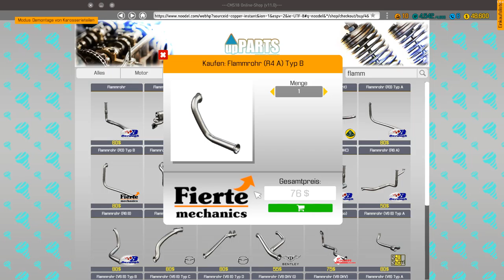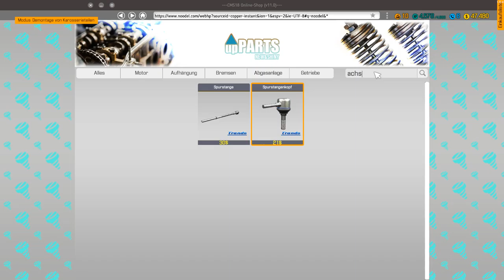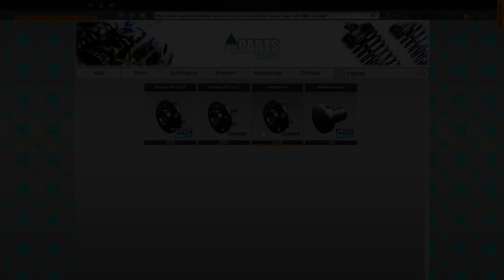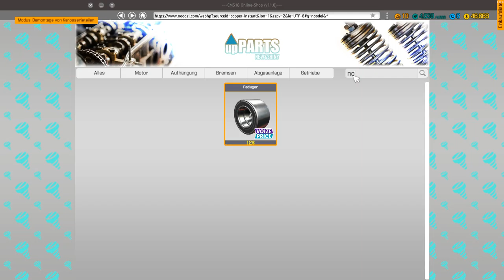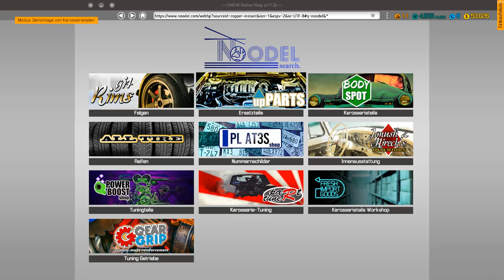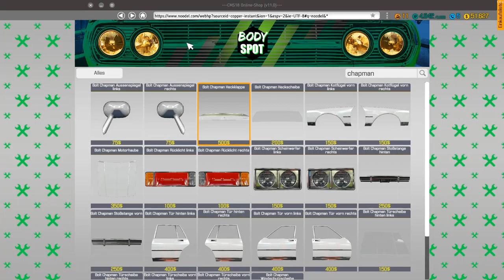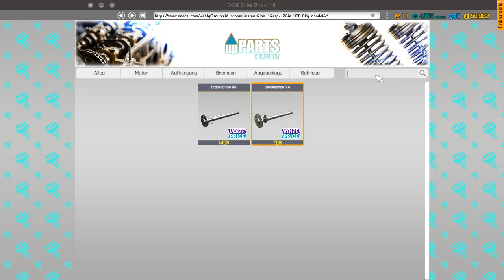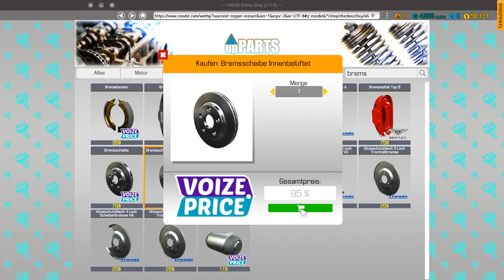Kauf Dir lieber ne neue Karre - Car Mechanic Simulator 2018 #010